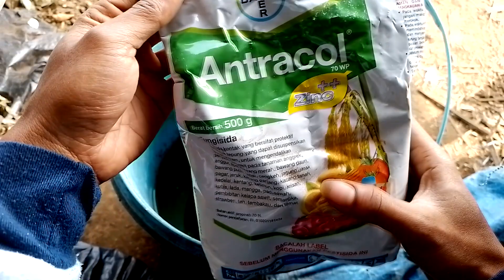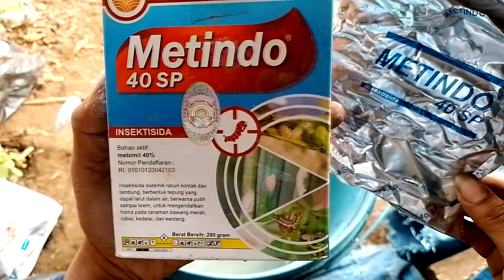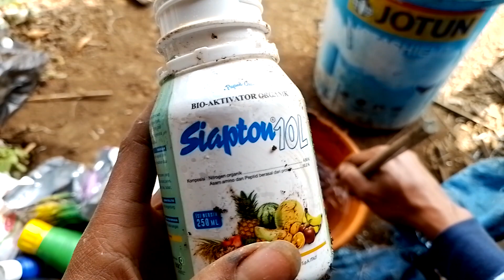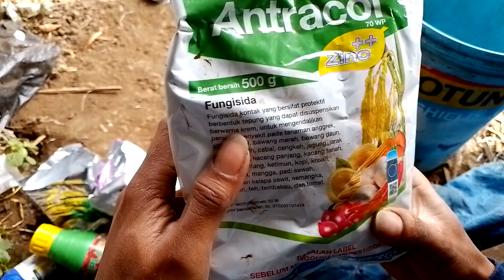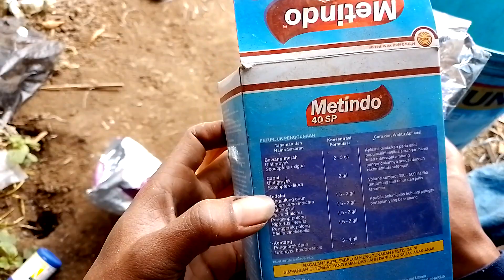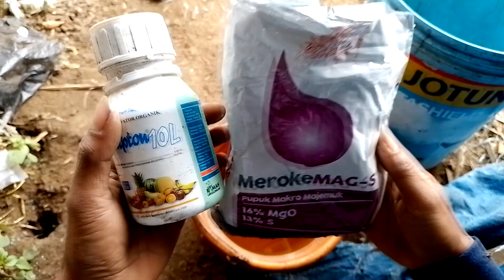Pengendalian Ulat Grayak Pada Tanaman Cabai‼️Penyemprotan Ke-2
Judul: Pengendalian Ulat Grayak Pada Tanaman Cabai‼️Penyemprotan Ke-2

Penyemprotan cabai dan kentang sekaligus dengan menggunakan pestisida dan nutrisi yang sama. Penyemprotan cabai ke-2 dan penyemprotan kentang ke-1

silahkan kunjungi beranda channel ini untuk melihat informasi lainnya seputar budidaya tanaman